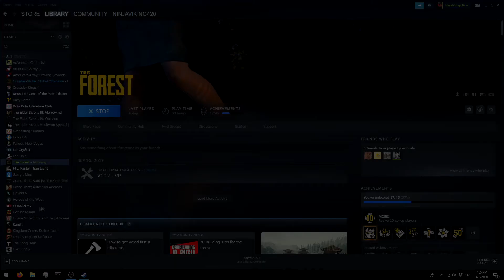Late Night Paranormal - Dog-Headed Men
History can often be stranger than fiction, today we will take a look at a very interesting historical phenomenon and the accounts of those who would swear by the veracity of these events.